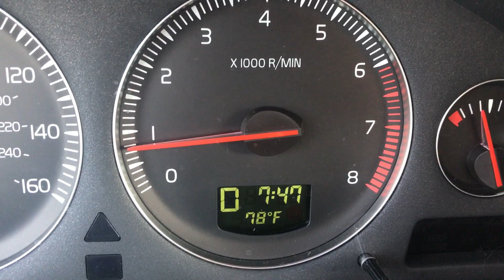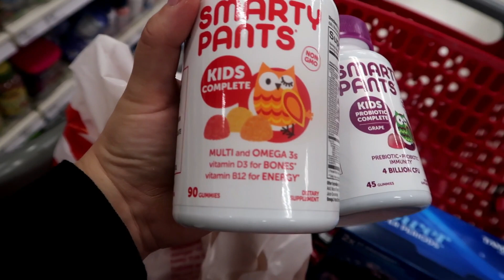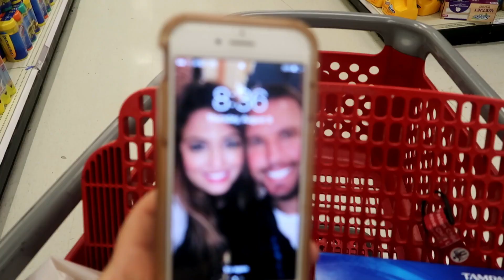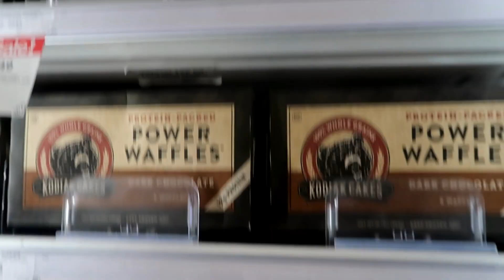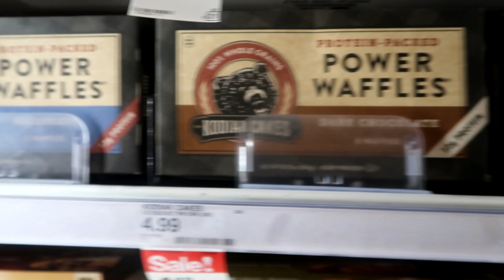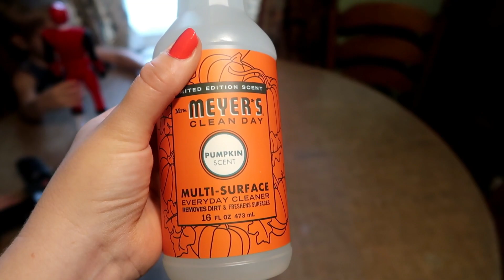DITL OF A Stay at Home MOM OF 3 | DAY IN THE LIFE of a Mom 2018 | TARGET HAUL& TARGET SHOP WITH ME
Hi everyone! Today I am sharing a Day In The Life video! I also include a grocery haul! It's a Day in the Life of a stay at home mom 2018 and Target Grocery Haul!

mom
a day in the life of stay at home mom
day in the life 2018
ditl mom of 3